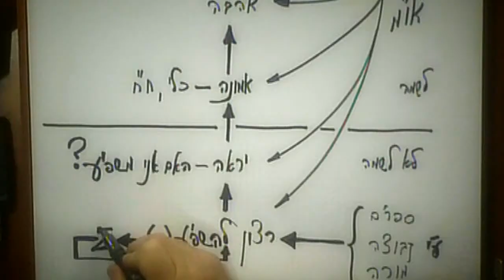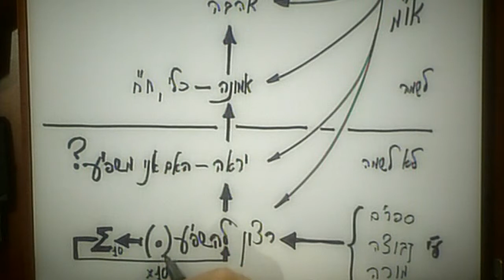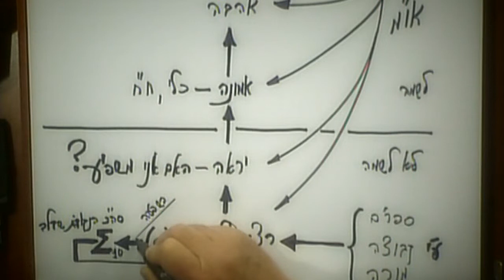Бесконечная система (27.05.2010)